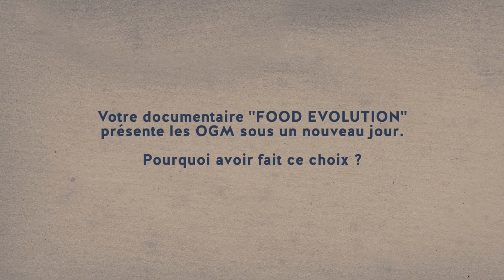FOOD EVOLUTION INTERVIEW PARTIE 1/7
Interview de Scott Hamilton Kennedy, réalisateur de FOOD EVOLUTION,

Le 20 février 2019 au cinéma.

Synopsis : Depuis vingt-ans, les OGM (organismes génétiquement modifiés) destinés à l’alimentation sont très controversés. Au milieu d’un débat public exacerbé, marqué par la passion, la suspicion et la confusion, le réalisateur Scott Hamilton Kennedy, nommé aux Oscars, explore cette contestation sociétale et la diabolisation des OGM dans nos assiettes. Raconté par l’un des plus grands scientifiques de notre époque, Neil deGrasse Tyson, ce film nous amène au cœur de la polémique des fruits génétiquement modifiés, des défis alimentaires du continent africain et des cultures tolérantes au glyphosate (herbicide produit par Monsanto). Sollicitant des militants anti-OGM, des experts, des agriculteurs et des scientifiques du monde entier, FOOD EVOLUTION nous démontre avec quelle facilité, la désinformation et la peur peuvent étouffer la vérité.